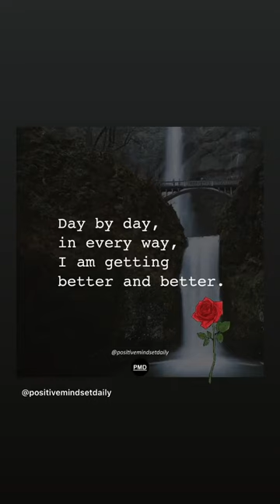NICOLAS FERRERO 24H STORY INSTAGRAM - 26 Mai 2020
Revivez en intégralité les Story de Nicolas Ferrero le 26 Mai 2020 - Pour plus de story consultez notre playlist

Bon visionnage :)